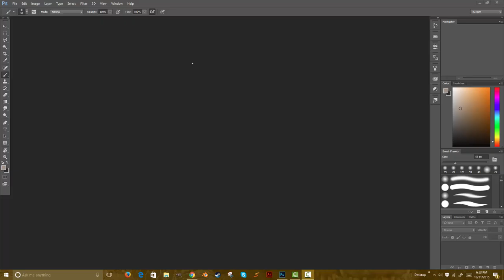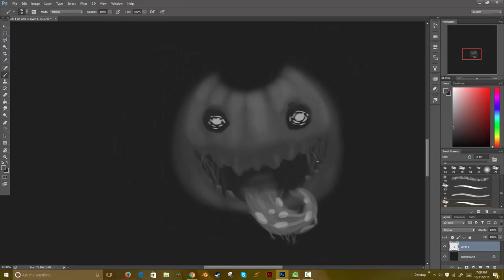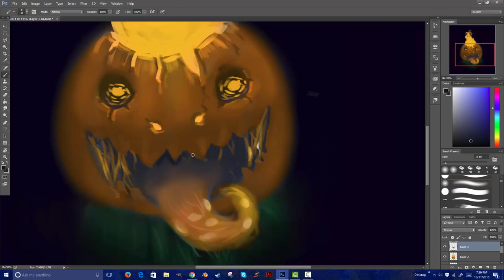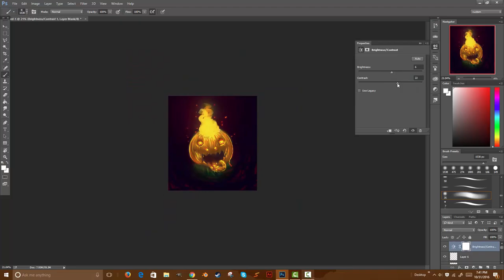Spooky Pumpkin (speedpaint)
Happy Halloween!

Made in photoshop with an xp-pen tablet.